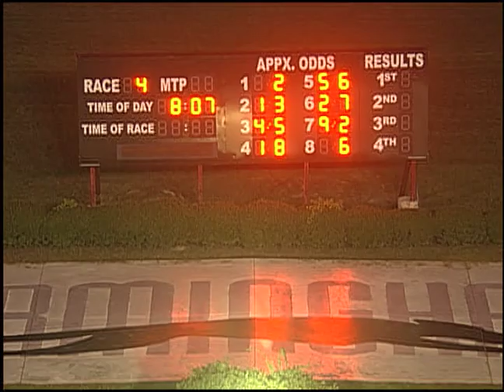08/31/18 Evening Race #4